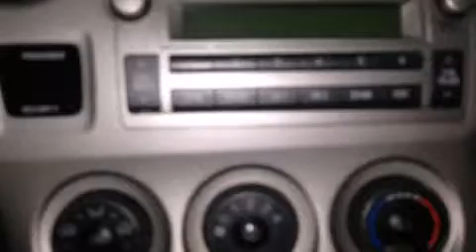2011 Toyota Matrix AT in Montr��al, QC H3H 1M4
Toyota Scion Gabriel Centre-Ville
1920, Ste-Cath��rine Ouest

Prenez la route avec la Toyota Matrix 2011. Affichant moins de 60 000 km au compteur, ce v��hicule poss��de encore de nombreuses bonnes ann��es devant lui, il est reconnu pour sa fiabilit��. Ce v��hicule �� traction poss��de une transmission automatique et un moteur 4 cylindres de 1,8 L. Parmi les principales caract��ristiques on retrouve un syst��me �� t��l��d��verrouillage, un essuie-glace de lunette arri��re, un compte-tours, un afficheur de la temp��rature ext��rieure, des si��ges baquets �� l'avant, une banquette arri��re �� dossiers rabattables s��par��s, r��troviseurs ext��rieurs chauffants �� commande ��lectrique, et beaucoup plus. L'habitacle propose de nombreuses solutions de rangement qui sont le reflet d'un souci ��lev�� du d��tail. Toyota accorde la priorit�� �� la s��curit�� et la protection en incluant: coussins gonflables �� l'avant, coussins gonflables lat��raux �� l'avant, syst��me antipatinage, syst��me d'assistance au freinage, appuis-t��te avant anti-coup de fouet, la mise hors de fonction du syst��me d'allumage, et freins �� disque aux 4 roues avec antiblocage. Le dispositif de stabilit�� ��lectronique tente de maintenir votre v��hicule sur la route quelles que soient les conditions routi��res. Voici un v��hicule d'occasion certifi�� qui a pass�� haut la main l'exigent processus de certification de Toyota. Ce qui nous rend fiers, c'est vous offrir uniquement des v��hicules de grande qualit��. N'h��sitez pas �� nous appeler.